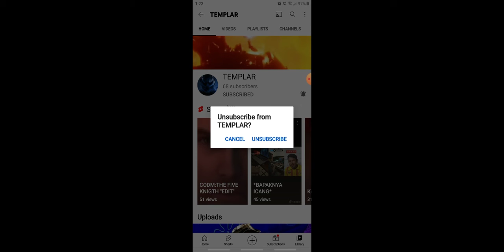See the pin comment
instragram:simon_ghost11